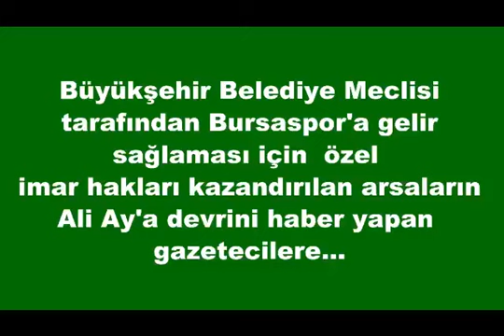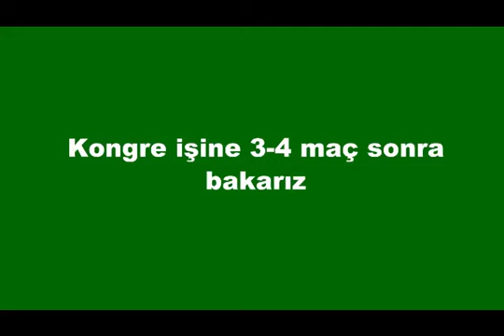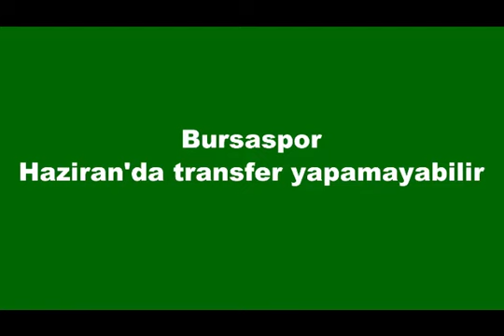Bursaspor'u bu hale getirenler neden sesiniz çıkmıyor?